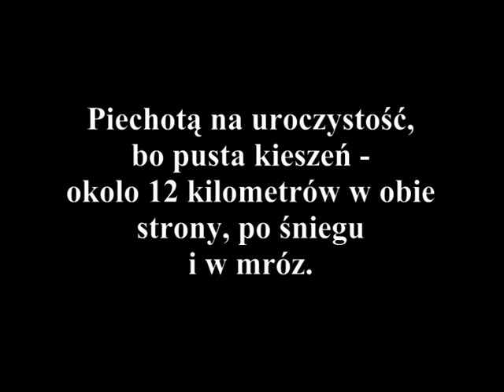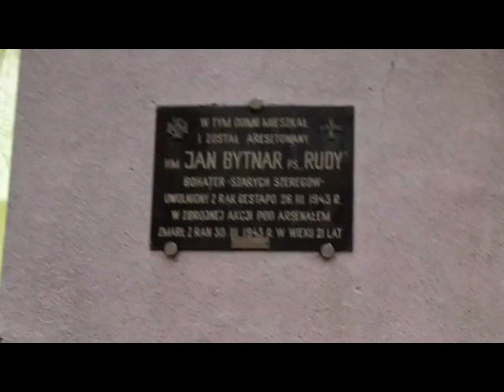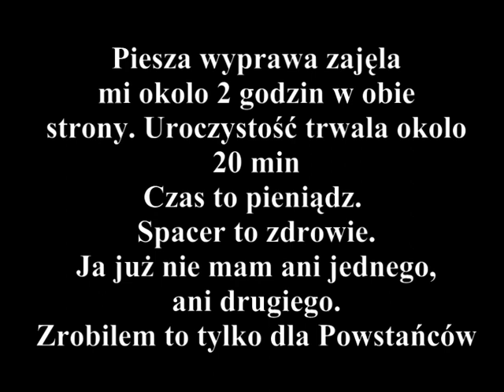150 Rocznica Powstania Styczniowego 22 01 13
Jedno z moich ostatnich spotkań z panem puł. Leszkiem A Mroczkowskim ps. Prus. Pan Leszek spóźnił się wówczas na tę uroczystość i wydaje mi się, iż to nie był przypadek. Ja nie miałem pojęcia, że na tej uroczystości będzie obecny prezydent Bronisław Komorowski. Kiedy prezydent podawał uczestnikom rękę, starałem się tego spotkania uniknąć, jako że nie byłem i nie jestem sympatykiem PO, a wręcz krytykuję to środowisko polityczne. Podobno, za tak bliskie dopuszczenie mojej osoby, która nie miała zaproszenia, do osoby pana prezydenta Komorowskiego i pani Ewy Kopacz, ochrona dostała burę. Później, przy odsłonięciu pomnika cichociemnych była dokładniejsza selekcja i tak blisko już się nie dostałem. Szybko pognano mnie na drugą stronę ulicy, jako element zacofany politycznie i cywilizacyjnie, czyli tzw. Moher. Jeśli chodzi o to jajeczko, to było zaproszenie na wigilię, w towarzystwie żołnierzy niezłomnych, gdzie recytowałem wiersze lub śpiewałem piosenki. Dziś to już tylko wspomnienie